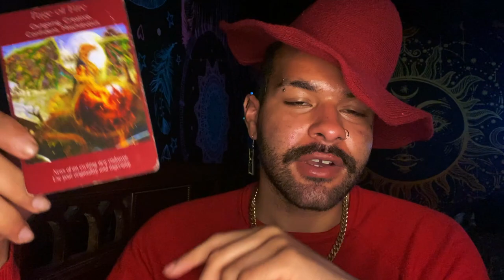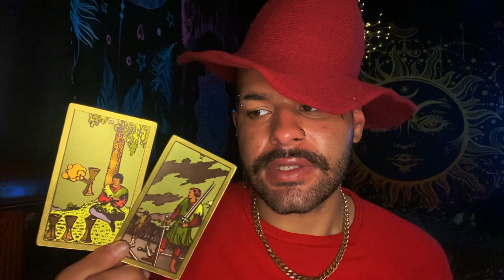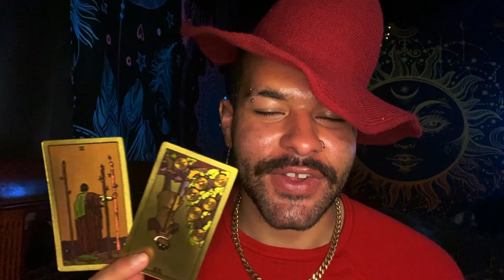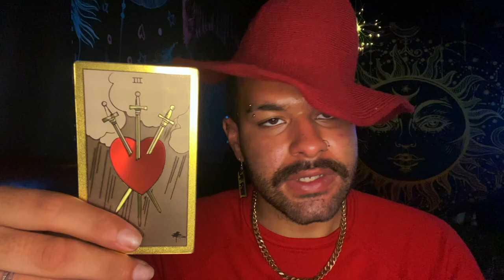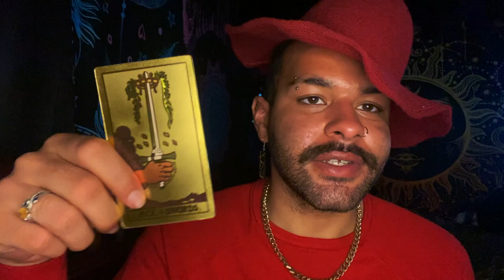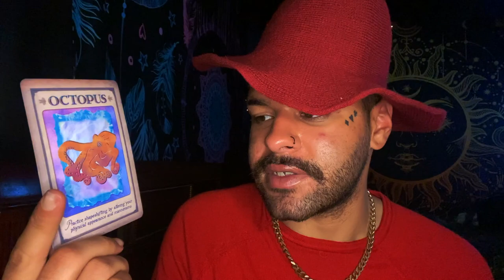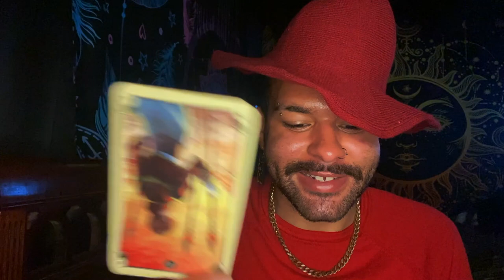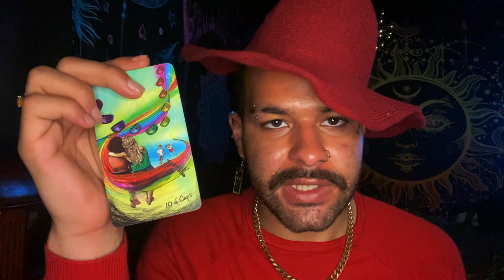Leo ♌️"😥The Message You're Ready to Hear..." Tarot Reading JUNE 21ST - 27TH 2021 Tarot Horoscope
This is a weekly 2021 Tarot reading Horoscope for the Zodiac sign - Leo for the week of JUNE 21ST - 27TH This weekly Leo tarot reading forecast covers the subjects of Love, soulmate & twin flame connections, career, money & financial, and general overall messages. These weekly Leo tarot readings also includes predictions for Leo. These messages that came through in the tarot cards for this weekly tarot reading are for ALL Leos under the Sun, Moon, Rising zodiac sign for the week of JUNE 21ST - 27TH

Introduction - 0:00
Weekly Tarot Horoscope for Leo: 1:20
Weekly Love Tarot Horoscope for Leo: 15:20
Weekly Career & Financial Horoscope for Leo: 17:00

$SimplyVelca

~ 🖤 Social Media 🤍 ~

🎵 Music Credits 🎶